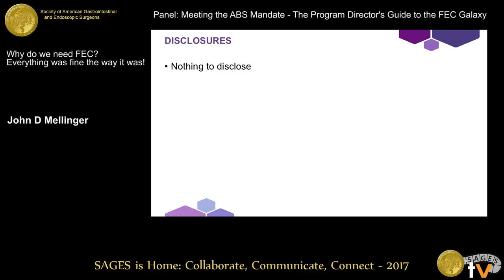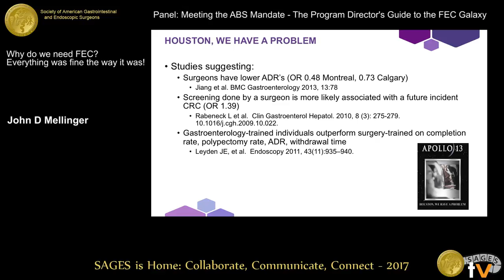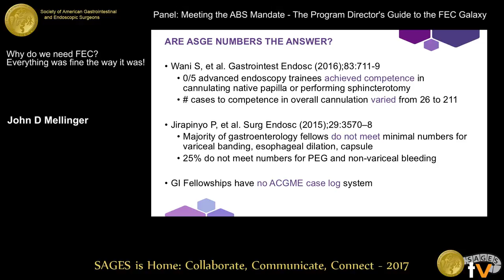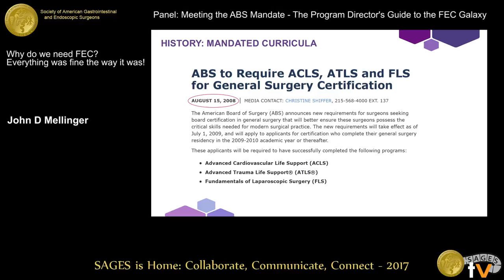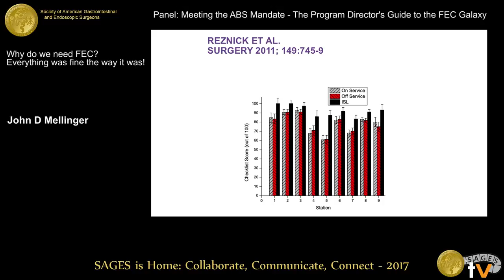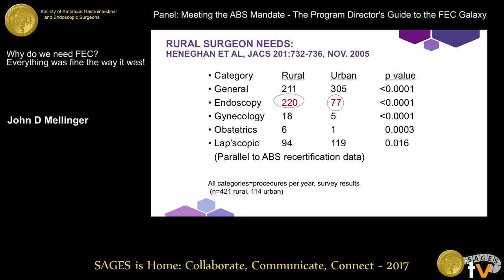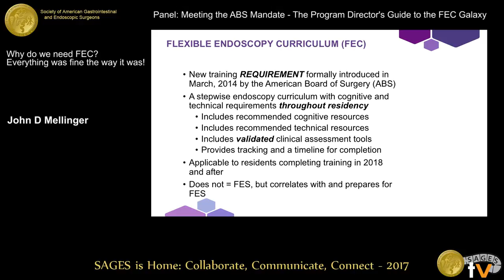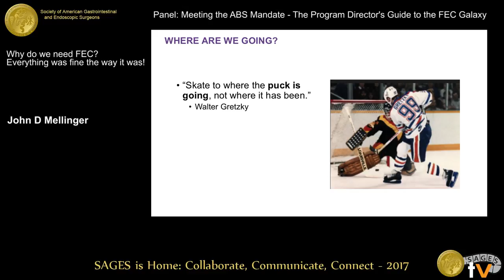Why do we need FEC? Everything was fine the way it was!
Presented by John Mellinger, MD, FACS at the Panel: Meeting the ABS Mandate - The Program Director's Guide to the FEC Galaxy held during the 2017 SAGES Annual Meeting in Houston, TX on Wednesday, March 22, 2017